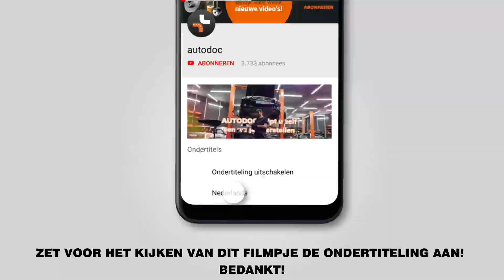Hoe een brandstoffilter vervangen op een VW PASSAT 5 (B5) [AUTODOC-TUTORIAL]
Hoe een brandstoffilter vervangen op een VW PASSAT 5 (B5) 1.9 Station Wagon 05.1997–12.2001 [AUTODOC-TUTORIAL]

Brandstoffilter op AUDI A4 B5 (8D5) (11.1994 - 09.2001) / SKODA Superb I Saloon (3U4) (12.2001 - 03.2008) / AUDI A4 B6/B7 Convertible (8H7, 8HE) (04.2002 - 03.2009) / AUDI A4 B6 Avant (8E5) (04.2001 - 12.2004) / AUDI A6 C5 Avant (4B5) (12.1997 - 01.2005) auto's moet standaard vervangen worden door een en dezelfde procedure toe te passen. Er kunnen echter kleine verschillen zijn door de specifieke kenmerken van het voertuigontwerp.

🔝 Topmerken die brandstoffilter: CHAMPION; MAPCO; DELPHI; MAHLE ORIGINAL; BOSCH

Alle tutorials en pdf-handleidingen over het vervangen van onderdelen van een VW PASSAT 5: download ze of bekijk ze bij de AUTODOC CLUB

🛠️ Het gereedschap dat u nodig hebt om brandstoffilter te vervangen:
- universele reinigingsspray
- inbus bit Nr.H13
- dopsleutel nr.10
- ratelsleutel
- momentsleutel
- kruisschroevendraaier
- platte schroevendraaier
- spatbordbeschermer